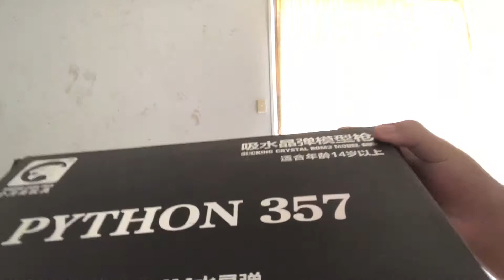This Is My New Gel Blaster Python 357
Sorry uploading for I haven’t been uploading in my channel. Because I have waiting this gel blaster python 357 for so. And now I have finally got it. I hope sure uploading like this in my channel and also do more gel blaster weapons like SKD Glock 18 AK 74M and Mac 10 and also M4A1.
This video made by me it is really strange it about me showing the python and also how it work and shoot it and also showing the box and bullet and gel balls and fed the gel ball’s so it but however it silent you can hear the sound making of the gun but it is silent no sound come from by me or other sounds but the sound made by the gun. In this video you can see my face on video on top left in this so yeah. But anyway goodbye this Jonathan Yang see you later in the video Bye!